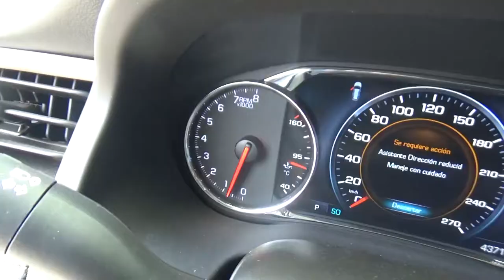GMC / Acadia / 2017 - HZ184343